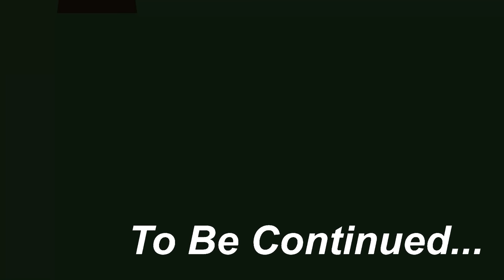Zombie Apocalypse, Mummy Pig Turn Into Zombie At Pig House 🧟 ♀️ Peppa Pig Funny Animation